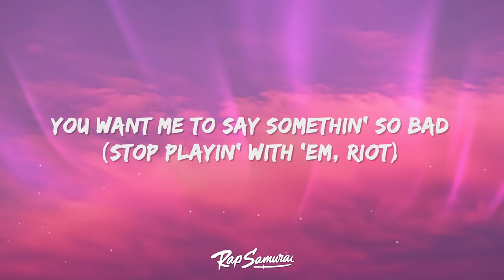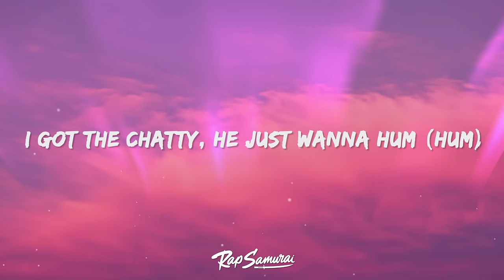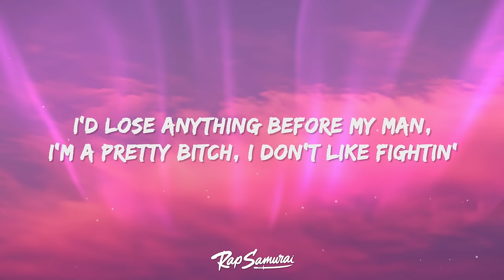Ice Spice - Think U The Shit (Lyrics) "you not even the fart"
Ice Spice - Think You The Shit Lyrics by Rap Samurai

🎵 Lyrics: Ice Spice - Think U The Shit
[Intro]
What the fuck I'ma say in the intro?
Hahaha
You want me to say somethin' so bad

[Chorus]
Think you the shit, bitch?
You not even the fart (Grrah)
I be goin' hard (Grrah)
I'm breakin' they hearts, like
Bitches be quick, but I'm quicker (Like)
Bitches be thick, but I'm thicker (Like)
She could be rich, but I'm richer (Damn)

[Verse 1]
T-takin' her man (Takin' her man)
Don't give a fuck (Don't give a fuck)
Out in the yams (Out in the yams)
And I'm keepin' one tucked (Keepin' one tucked)
I make me some jams (I make me some jams)
On lock that I dance (On lock that I dance)
I sent four hundred bands (I sent four hundred bands)
Just to do my little dance (Yeah)
Yes, I'm a brand (Like)
Bitch, I'm a baddie, I get what I want
All in Balenci', I look like a bum
I got the jatty, he just wanna hump (Hump)
Walk through and start shakin' my hips
I'ma dip when I stack all my chips (Like)
Stripper dummy, I want the whole fit
I got a French ni^^a sendin' me tips (Grrah)

[Verse 2]
His bitch at home playin' dress-up (Huh?)
She must've thought she could catch up (Grrah)
I got my foot on they necks, I can't let up (Grrah)
She all on the floor, told her, "Get up" (Get up)
She my son, but I ain't her mammy (I ain't her mammy)
Bitches can't stand me (Bitches can't stand me)
Eat through my panties (Eat through my panties)
Hard knock life, no Annie
I need a vacay, I'm losin' my tan (Tan)
I'd lose anything before my man
I'm a pretty bitch, I don't like fightin'
On the beat, I'm goin' Super Saiyan (Grrah)
I said, "Mirror, mirror, who the baddest?" (Huh?)
Leave a bum ni^^a lookin' embarrassed (Like)
Spent a hundred fifty on some karats (Grrah)
That shit cray like them ni^^as in Paris

"ice spice you not even the fart"